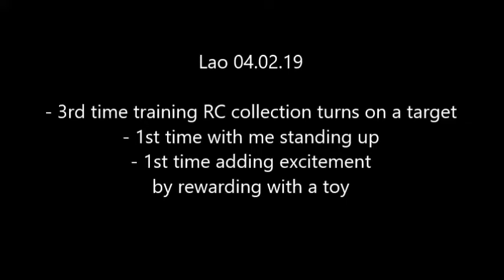Sheltie Lao 04.02.19 3rd time training RC collection turns on a target